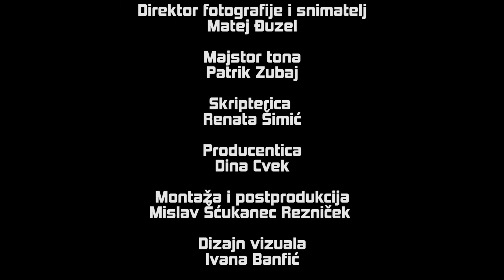BILJAR (2018) | STRES FILM PRODUKCIJA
There is an empty bar, a waiter and a couple of customers who came to have a beer and to play billiards. Despite the outside's daylight, the bar gives another atmosphere, unknown and mystified. Billiards and beer lead to something completely unexpected when customers suddenly disappear.

CAST & PRODUCTION TEAM

Starring:
Luka Mihačić  (waiter)
Lara Živolić   (girl)
Luka Mihovilović  (guy)

Writer & director
Dina Cvek

DOP & camera
Matej Đuzel

Sound enjineer
Patrik Zubaj

Script supervisor
Renata Šimić

Producer
Dina Cvek

Editing & postproduction
Mislav Šćukanec Rezniček

Graphic design
Ivana Banfić

Project associate
Kristian Došen

The High Road
by Poly Action
The Accident of 1993
by Poly Action
Asylum
by Regular Gonzales

Stres film, 2018

Stres film is a small production from Zagreb, Croatia. It was founded in form of a non-profit organization in 2015 to promote audiovisual materials done by production’s members.
Stres film is a group of movie lovers who love to work on different projects, mostly shorts and documentaries. The films Stres film made so far visited a lot of national and international film festivals which gave the production a lot of motivation for incoming work.